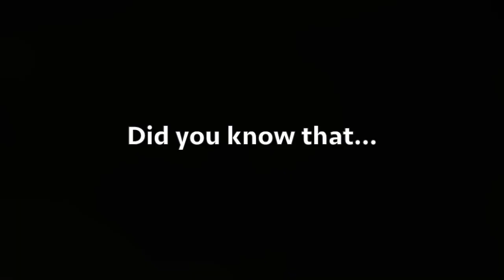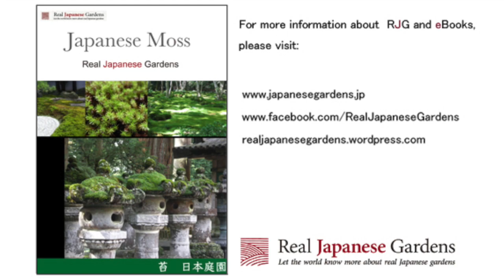Real Japanese Gardens presents: Moss in the Japanese garden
Let the world know more about Real Japanese Garden culture.
You always wanted to learn how to establish beautiful moss in your (japanese) garden?
Watching our video is the first step!